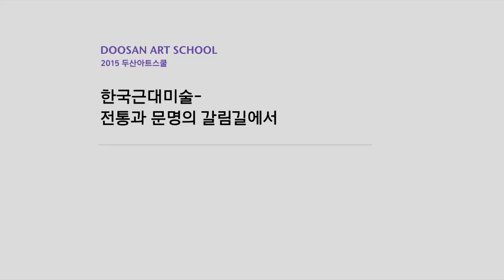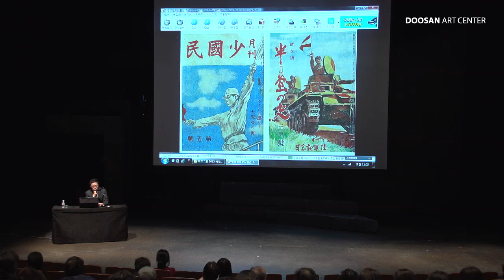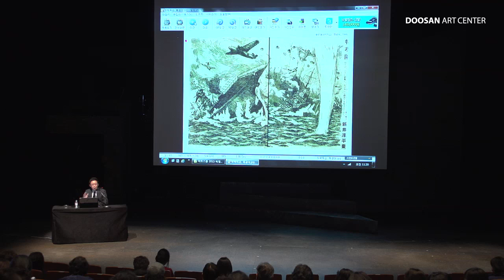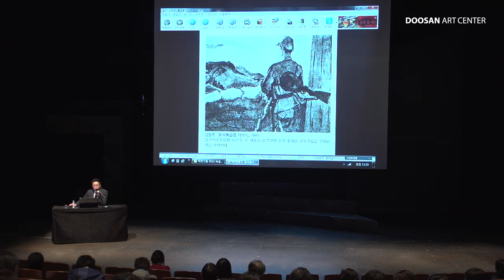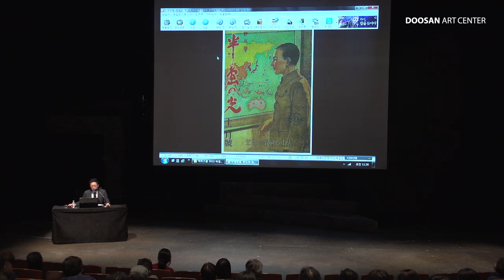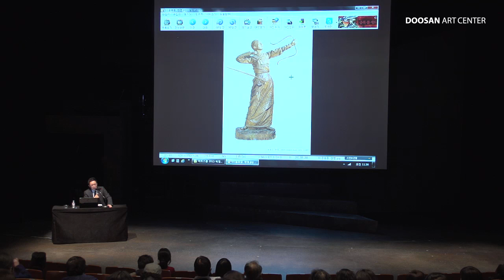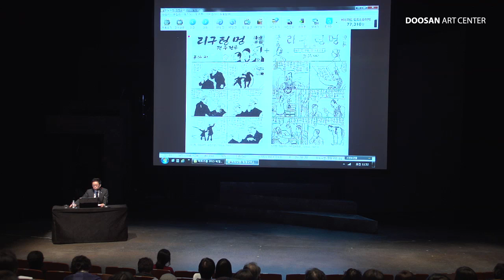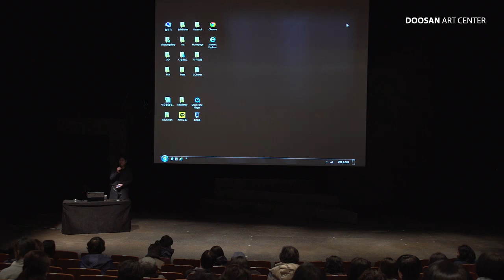[두산아트스쿨]한국근대미술-전통과 문명의 갈림길에서 8강_강사: 박영택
제8강 대동아공영과 시국미술, 그리고 한국전쟁